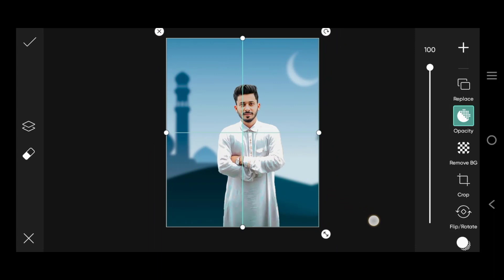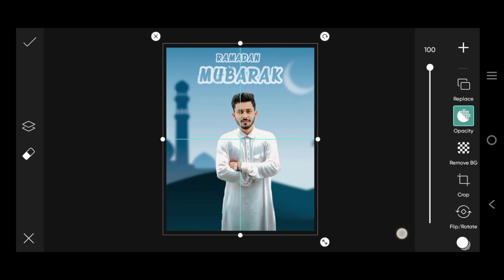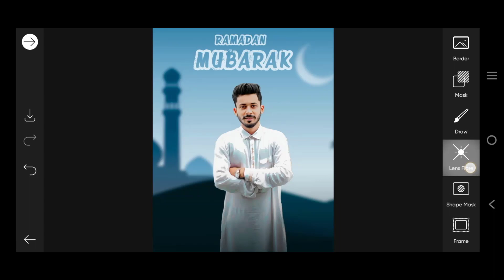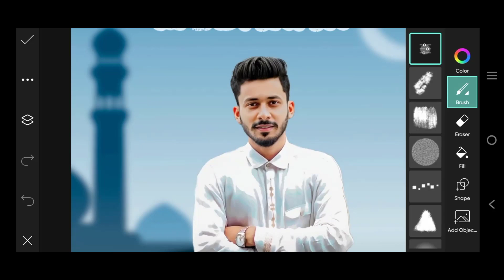PicsArt Ramadan photo editing | Ramzan Mubarak photo editing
Hey guys! In this video, I want to show that PicsArt Ramadan photo editing | Ramadan photo editing | Ramzan Mubarak photo editing

Tags...